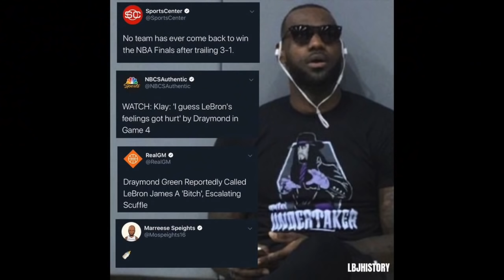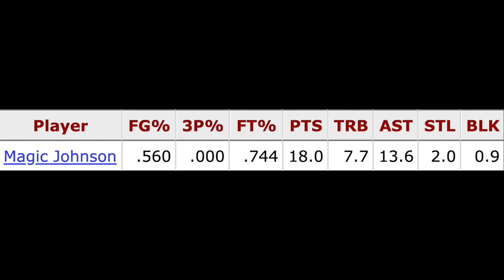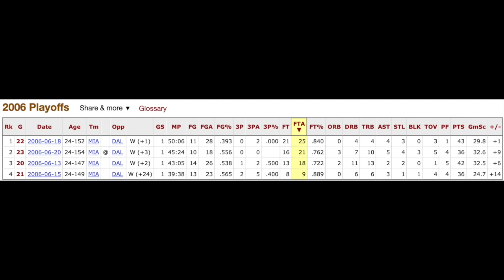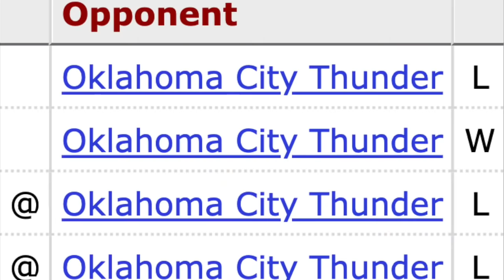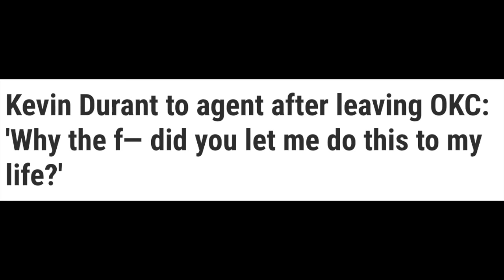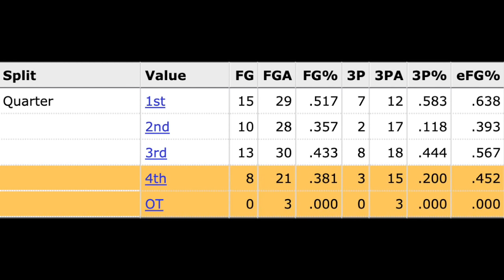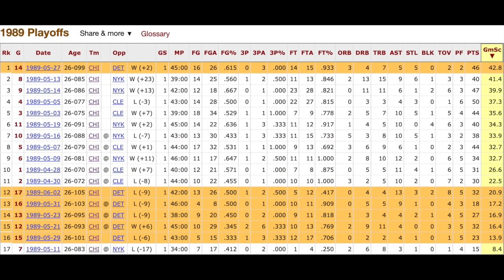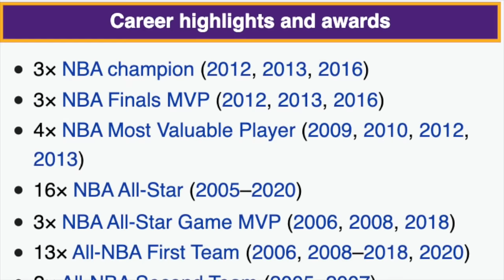BIGGEST CHOKES BY NBA LEGENDS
Every player in NBA history has underperformed at some point in the playoffs. This video goes to show nobody is perfect, not even extremely successful, muscular, & super rich athletes.